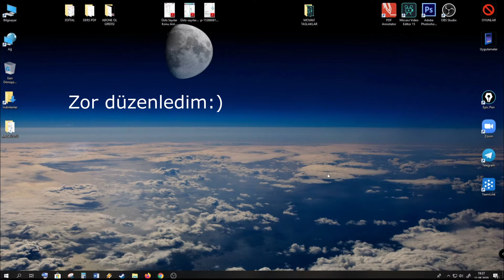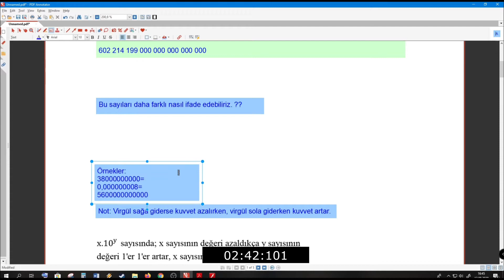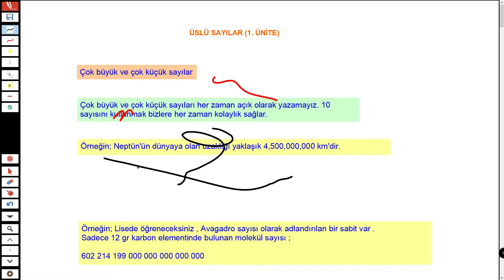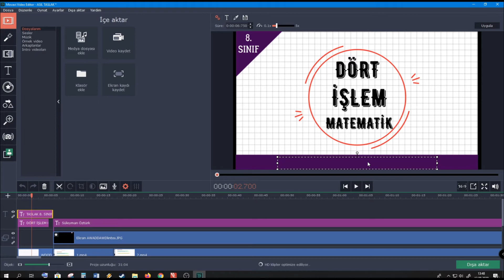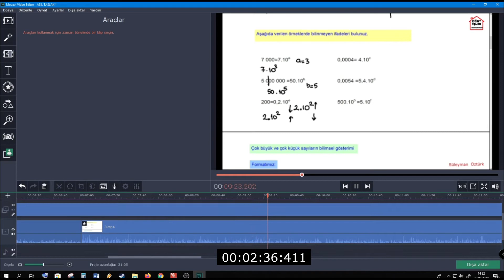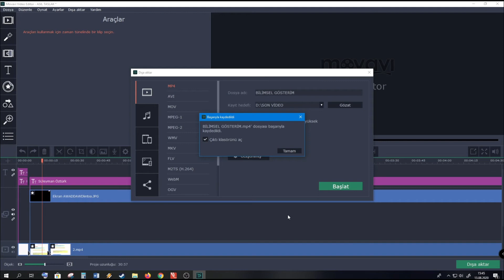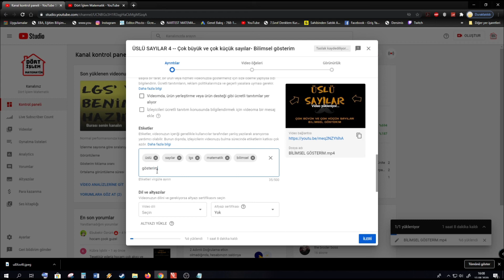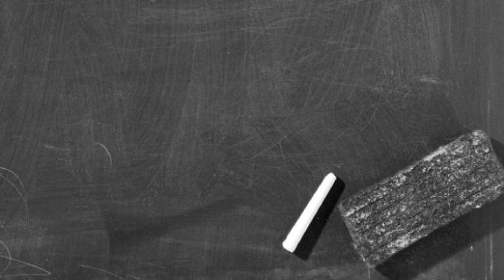VİDEOLARIMI NASIL HAZIRLIYORUM ? EKİPMANLARIM NELER ?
Merhaba arkadaşlar ben Süleyman Öztürk
Bugün videolarımı nasıl çektiğimi anlattım. Umarım faydalı olur. İyi seyirler..